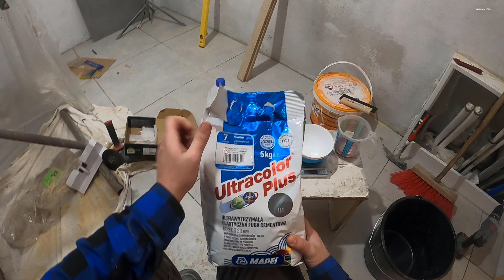Fugowanie płytek. Nauka fugowania płytki drewnopodobne. Vlog. Remont 👍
Witam dziś moje pierwsze zmagania z fugowaniem płytek.